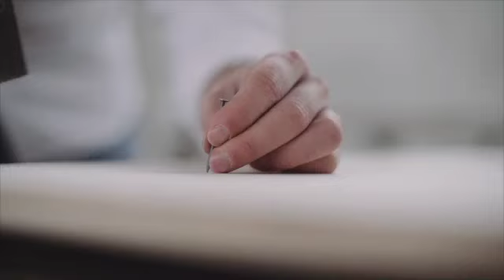Jesus Week @ Milano | Dalle tenebre senza Cristo alla Vittoria - P.Roselen intervista Ap.Posarelli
Trasmissione in diretta via Instagram di Lunedì 13 aprile 2020 in vista della settimana JESUS WEEK
Interviste del Pastore Roselen all'Apostolo Elena Posarelli dove espone la sua testimonianza di Conversione a Cristo